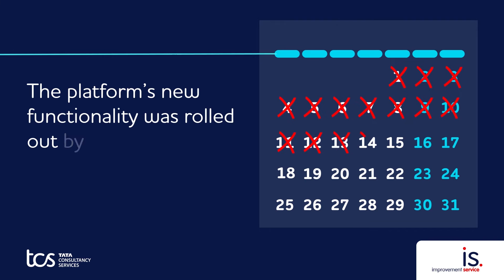How TCS & the Improvement Service Scotland moved quickly to facilitate access to vital COVID funding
The flexibility of the Improvement Service’s bisaccount platform, powered by TCS DigiGov framework allowed it to be quickly updated to access the Scottish Government’s Covid Temporary Restrictions Fund.